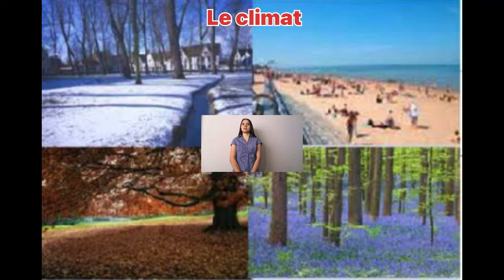La Belgique Daniela Sánchez et Ángel Villamil 203